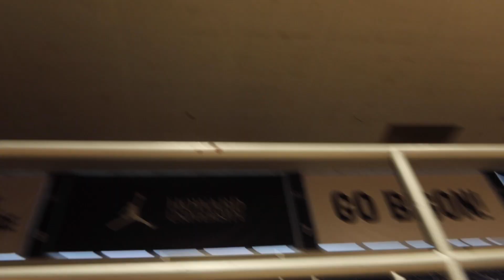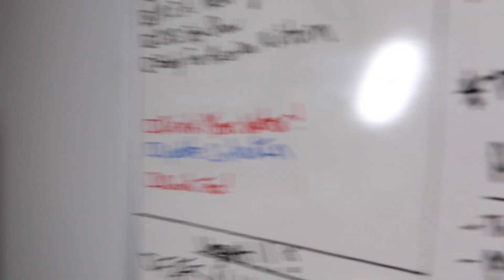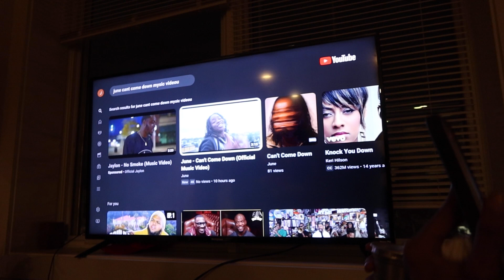SHOULD I COME OUT RETIREMENT..?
I think they want me to come out of retirement for this basketball stuff.

Share with only your closest friends 🤫